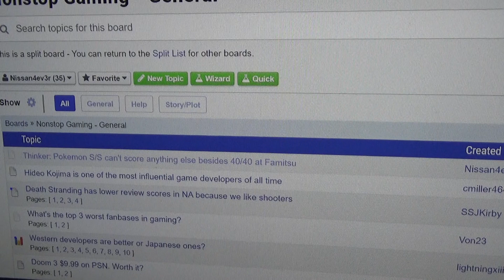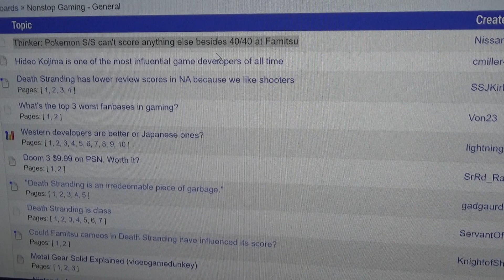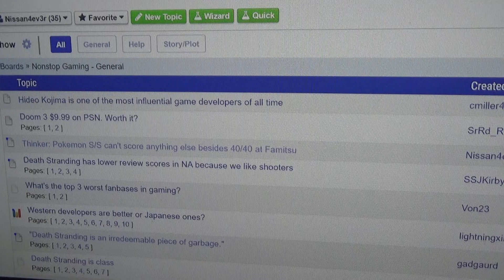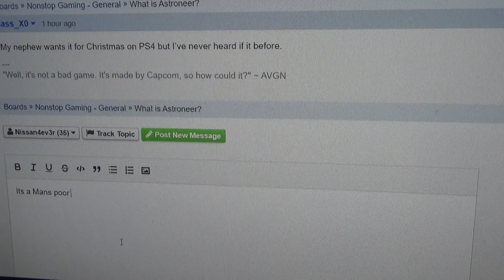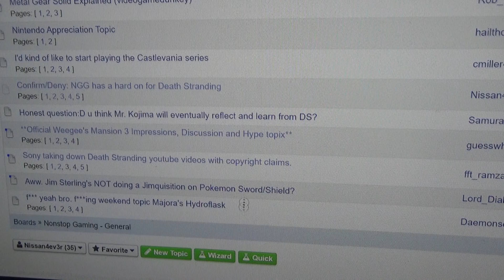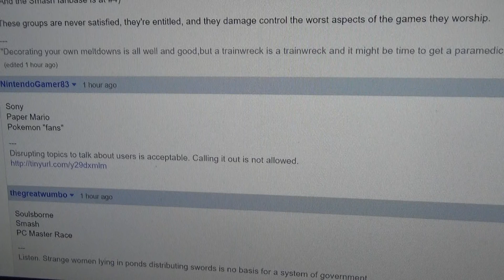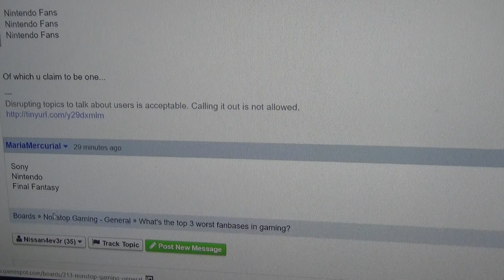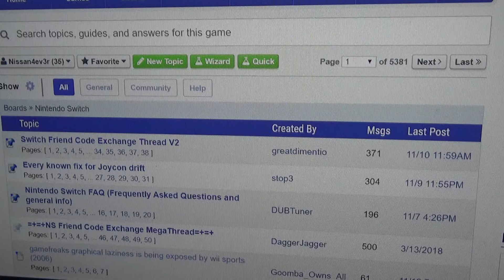Unbiased Daily 11/11/19: Pokemon S/S must score 40/40, Death Stranding, and More!